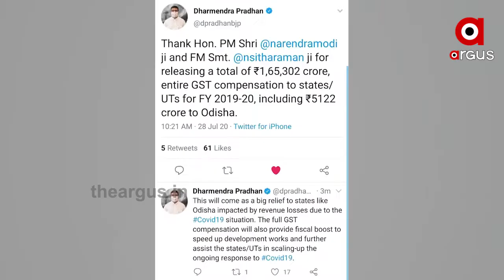କୋରୋନା ବିପତ୍ତିରେ ସଞ୍ଜିବନୀ | GST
ଜିଏସଟି କ୍ଷତିପୂରଣ ବାବଦକୁ 1 ଲକ୍ଷ 65 ହଜାର 302 କୋଟି ରିଲିଜ୍ କଲେ କେନ୍ଦ୍ର ସରକାର... କୋରୋନାରେ ଆର୍ଥିକ ଦୁଃସ୍ଥିତିରେ ଗତି କରୁଥିବା ରାଜ୍ୟ ଓ କେନ୍ଦ୍ରଶାସିତ ଅଂଚଳ ଗୁଡିକ ପାଇଁ ସଞ୍ଜିବନୀ । ଜିଏସଟି କ୍ଷତିପୂରଣ ବାବଦକୁ 1, 65, 302 କୋଟି ଟଙ୍କା ରିଲିଜ୍ କରିଛନ୍ତି କେନ୍ଦ୍ର ସରକାର .